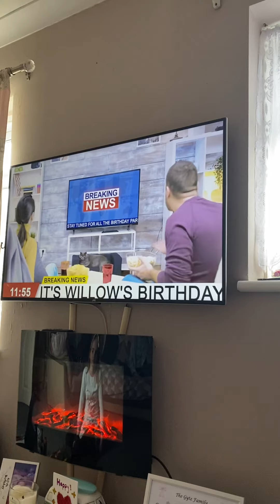Willow whippet birthday